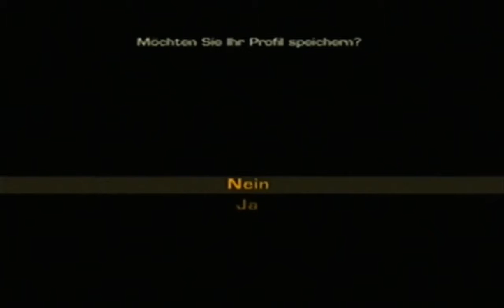Goldeneye Rogue Agent | Walkthrough Part 4 | No Commentary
Goldeneye Rogue Agent | Walkthrough Part 4 | No Commentary | NGC | German / Deutsch
Check description for details

Goldeneye Rogue Agent | German / Deutsch

Mission 4: Midas Casino